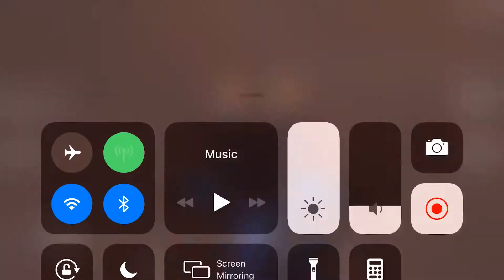Fortnite nexus event